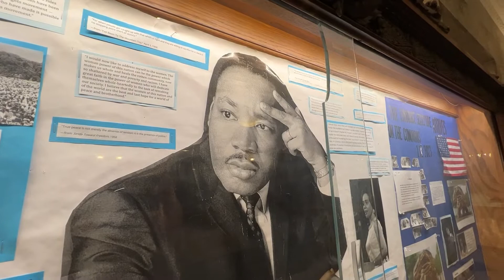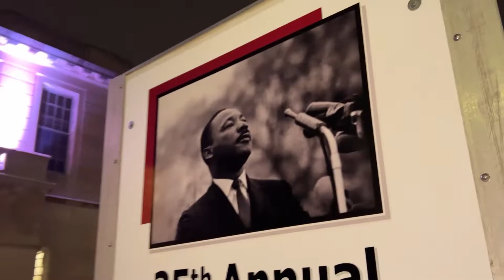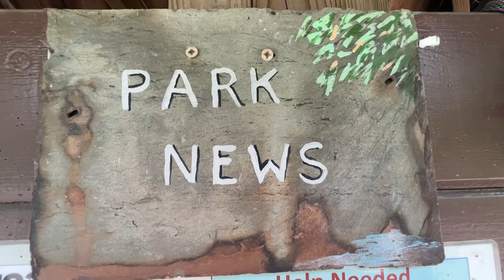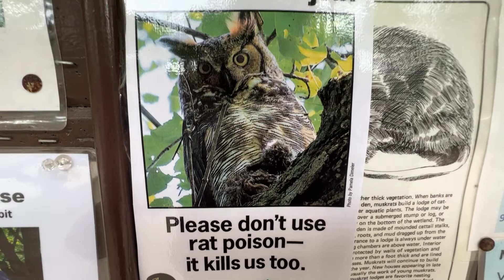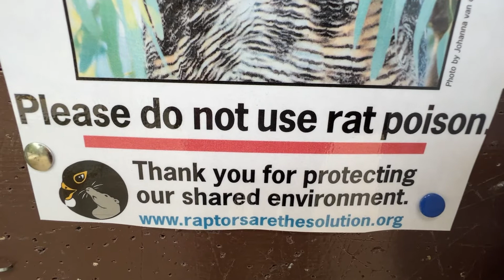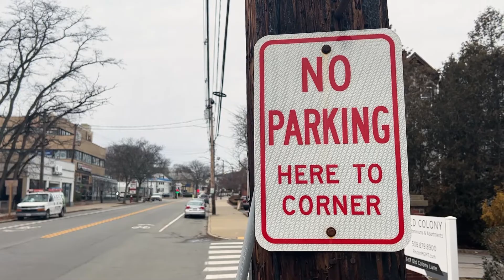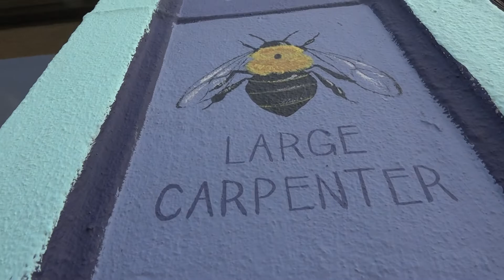ACMi News: January 20, 2023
For the first time in three years Arlington comes together to celebrate one of America's civil rights champions who would have turned 94 years old this month. It's the 35th annual Martin Luther King Jr. observance ceremony in Arlington.

Arlington fire crews battle an apartment fire in below freezing temperatures on Mass Ave this week. ACMi News was there. We have an update.

And we told you last week about the leaky ceiling in the Lyons hearing room at town hall. According to the Assistant Town Manager, the repair work is going to be a monumental undertaking. Get ready for some changes up on the roof.

0:00 Opening
0:59 Arlington Celebrates Dr. Martin Luther King Jr.
8:30 Scam Arrests
12:11 Byrne Allegations
13:14 1160 Mass Ave Fire
14:01 Town Hall Leaks and Costly Repairs
19:37 Rodenticide Bans
12:15 Overnight Parking Program
24:55 Arts Arlington Survey
25:45 Bread and Puppet
28:36 Closing